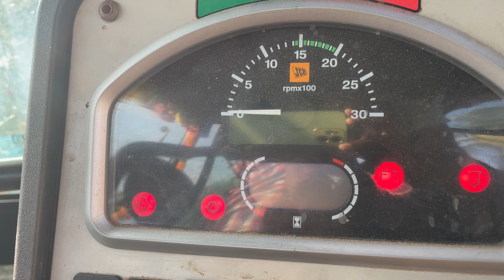JCB 3DX Goes to New Home Construction Puller Pit Soil filling and water tank pit to taken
Story:

JCB 3DX Goes to New Home Construction Puller Pit Soil filling and underground water tank pit to taken